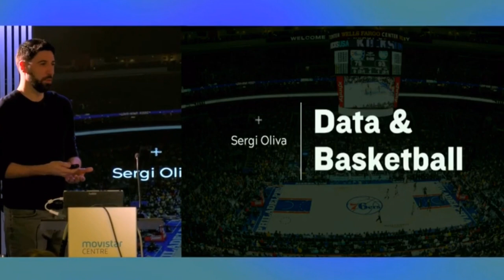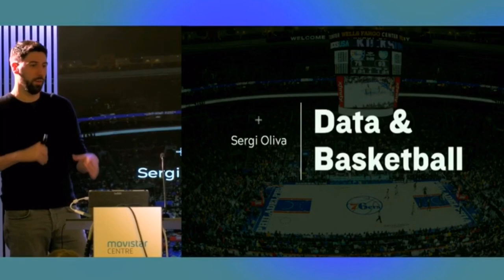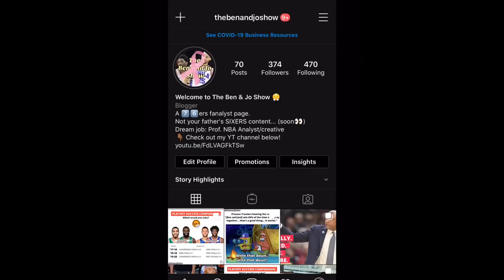Peter Dinwiddie and Prosper Karangwa are hired by the Philadelphia 76ers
GM Elton Brand has found his men, going forward. Will they be the right hires ?

From the mind of a process trusting, Sixers fanatic. Enjoy. 🔔🏀

Follow my Sixers Instagram page for more content: @THEBENANDJOSHOW